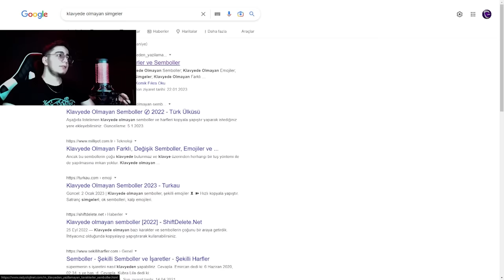RENKLİ LASTİK NASIL YAPILIR ? GAME GUARDİANSIZ !! - Car Parking Multiplayer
Yan Kanalım :)